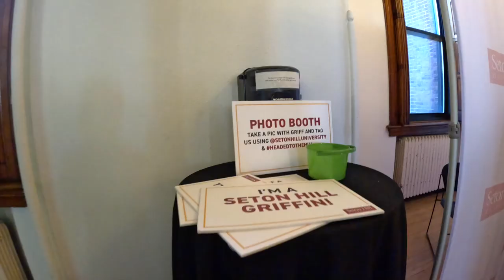Accepted Students Day 2023 | Seton Hill University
Welcome, Griffins! On April 1, future Seton Hill University students flooded campus to celebrate their acceptance for fall 2023. Both students who have already committed to fall and accepted students still making their decision mingled with each other, current students, alumni, and faculty and staff over a brunch bar & mocktails.

Students who deposited that day received a free t-shirt, a Seton Hill pennant, and their photo taken with a confetti canon to celebrate their commitment. All students had the opportunity to collect 4 exclusive Seton Hill pins by chatting with various people around Cecilian Hall.

We had so much fun getting to know our incoming students and look forward to even more joining us in August!

Ready to move forward?